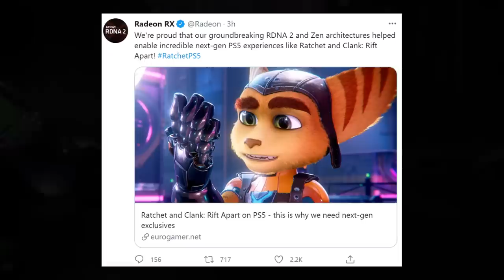Sony Reveals Death Stranding Directors Cut For PS5, New Studio Partnership, AMD Praises PS5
Today we have more PlayStation news to discuss starting with Sony announcing DS Director's Cut for PS5. What's interesting is the way this game was revealed, seemingly teasing Metal Gear Solid or Hideo Kojima giving fans a nod. Sony also revealed another new studio partnership with Deviation Games and a new PlayStation IP. We also have an some high praise coming from AMD in regards to the PlayStation 5 and Ratchet and Clank rift apart. Finally Elden Ring had a new gameplay trailer revealed and it was awesome.

0:00 - DS Director's cut, MGS homage
4:57 - New PlayStation studio partnership
7:51 - AMD praises PS5 and R&C Rift Apart
10:31 - Elden Ring Reveal, details